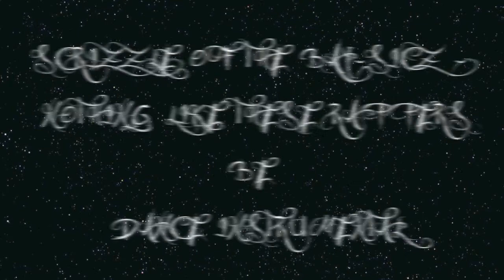Nothing like these Rappers -Dance Instrumental - prod. By Scrizzle of the Bay-Sicz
2 Track off
of my new Electronic Album titled "Scrizzle's Unexpected Adventures"

Sampled - The Bay-Sicz - Snapback

Produced by me, Scrizzle of the Bay-Sicz